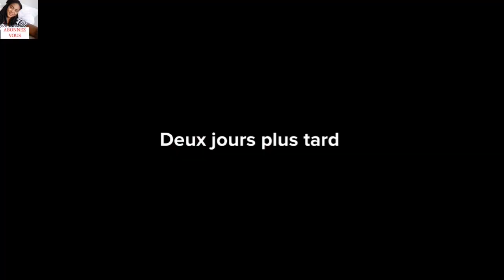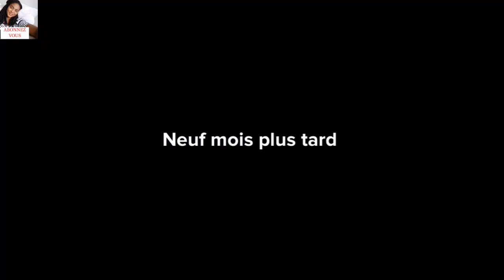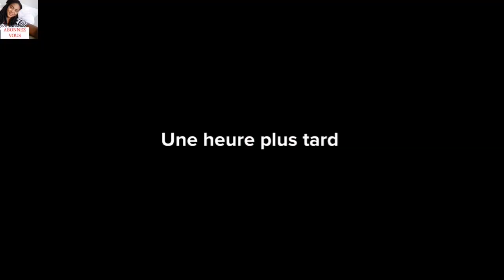ATTENTION DE TOMBER SOUS LE CHARME DES FAUX FRÈRES EN CHRIST DANS LES ASSEMBLÉes#animationchrétienne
Tirée d'une histoire vraie: nous vous partageons la partie 2 d'une animation chrétienne intitulée: ATTENTION DE TOMBER SOUS LE CHARME DES FAUX FRÈRES EN CHRIST DANS LES ASSEMBLÉES.